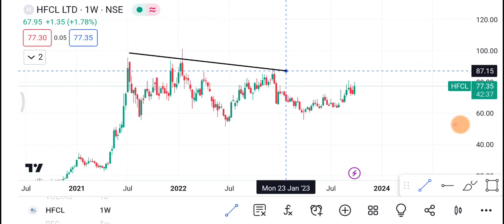3 October Hfcl Share | Hfcl Share latest news | Hfcl Share price today news